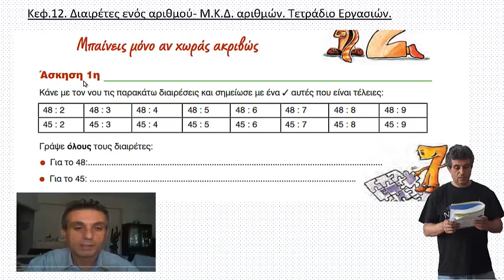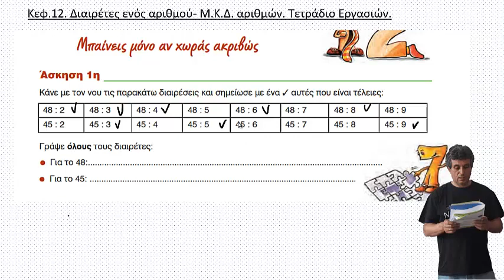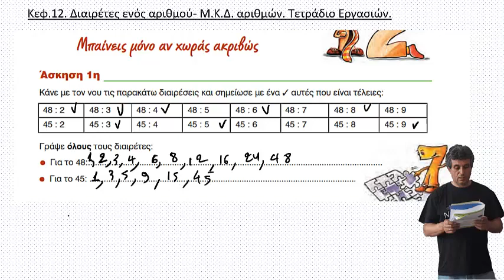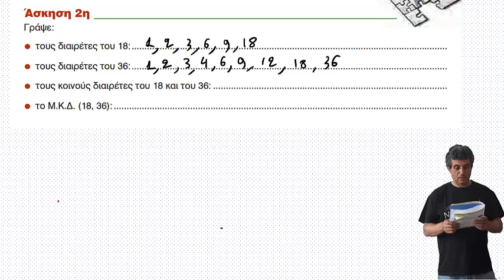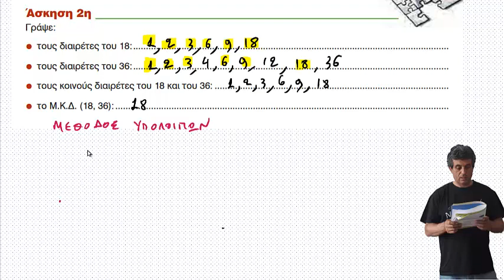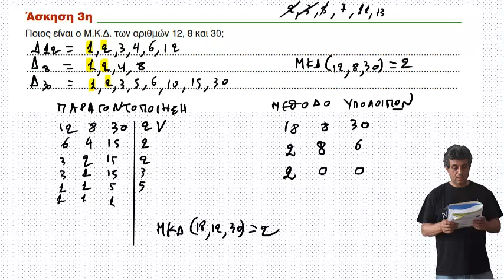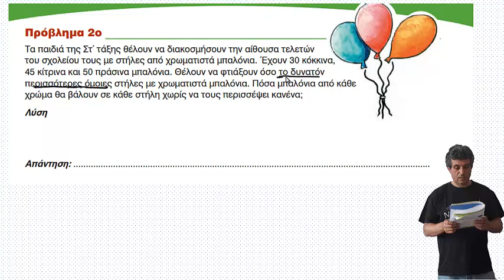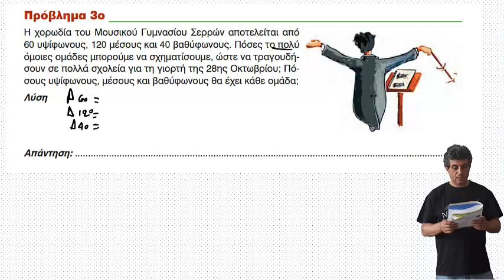κεφ.12. Διαιρέτης ενός αριθμού- Μ.Κ.Δ. αριθμών. Τετράδιο εργασιών.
Επιμέλεια: Γιώργος Δάβος
διαιρέτη Μ.Κ.Δ.#